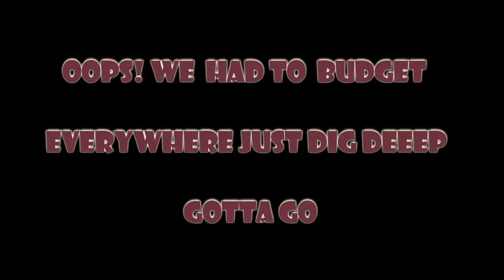I BOUGHT A PRIVATE JET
I BOUGHT A PRIVATE JET, Pastor Will B. Lyon has called his congregation together for a meeting to urge them to contribute to his own agenda, and the pastor ain't to proud to beg